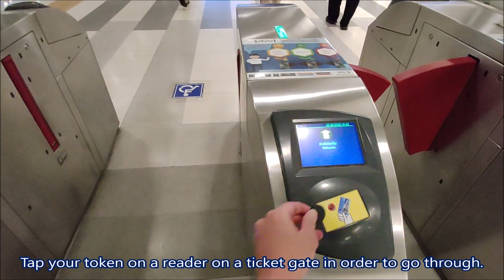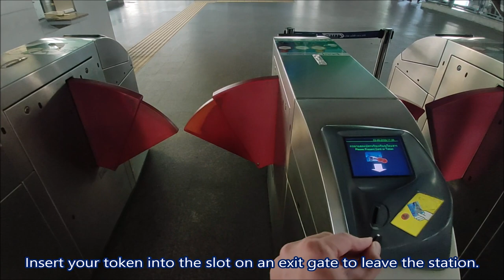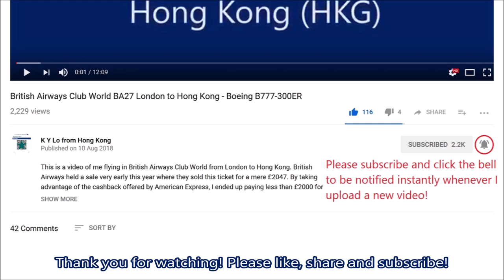Full Train Journey: Bangkok Airport Rail Link from Suvarnabhumi Airport to Phaya Thai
This is a video of me riding the Bangkok Airport Rail Link from Suvarnabhumi Airport to Phaya Thai in the city centre. The Bangkok Suvarnabhumi Airport is currently served by a single mass transit railway line owned by the State Railway of Thailand (SRT).

I arrived in Bangkok in the early afternoon and decided to take the Airport Rail Link to town. Having entered the Arrival Hall, I made my way to the basement where the rail station is located. I bought a ticket from the machine, went through the ticket gate and took an escalator down to the platform. For your information, it costs ฿45 to ride the entire length of the line as of June 2022.

A train soon arrived at the station and I got on board before it set off again. The Airport Rail Link is mostly elevated with the exception of a short section near the airport. The train travelled through a short tunnel before emerging above ground onto a viaduct. The line soon started running alongside Motorway 7 which connects the Bangkok city centre with the airport and Pattaya, so I had a great view of the motorway from my side of the train.

The Airport Rail Link has 8 stations, most of which are also served by the SRT Eastern Line. After leaving the airport, the train stopped at Lat Prabang, Ban Thap Chang, Hua Mak, Ramkhamhaeng, Makkasan and Ratchaprarop before terminating at Phaya Thai. Makkasan station is also served by the MRT Blue Line at the neighbouring Phetchaburi station while Phaya Thai is also served by the BTS Skytrain Sukhumvit Line.

I got off the train at Phaya Thai and exited the station. A lift was provided for passengers with heavy baggage, so I took it down to a short walkway to the BTS Skytrain station.